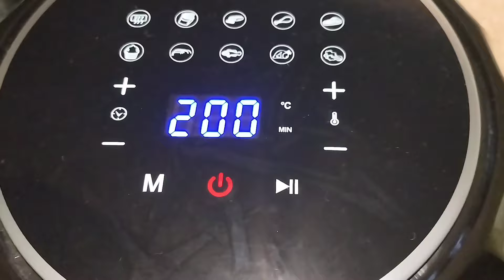ದುಬೈಯಲ್ಲಿ ಮಳೆ// Air fryer ಮಸಾಲ ಫ್ರೆಂಚ್ ಫ್ರೈಸ್🍟kannadavlog